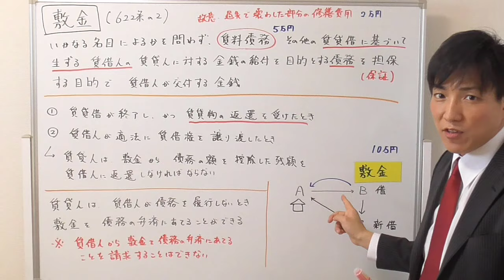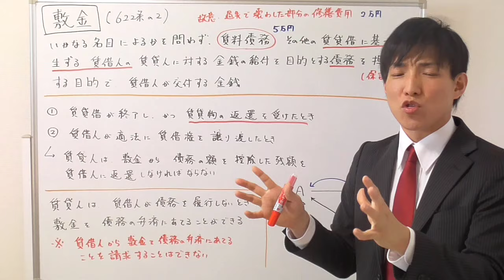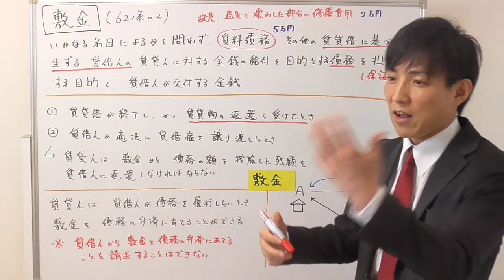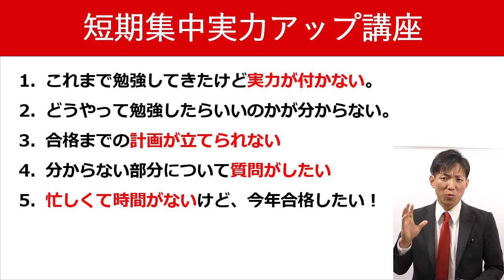【宅建の民法】敷金とは？